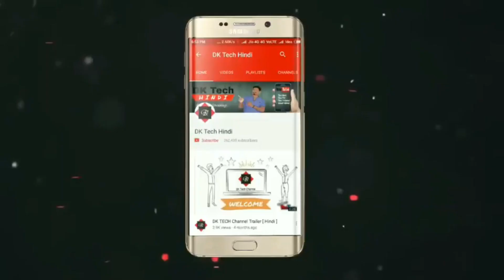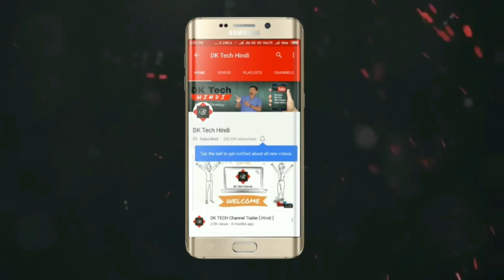Reliance Jio Claims Customer Data Leak 😨😱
On Sunday evening, a website called “magicapk.com” surfaced that contained the personal data of millions of Reliance Jio users.